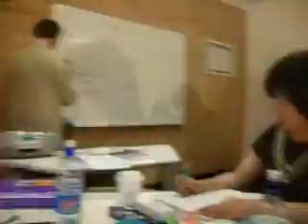Perth's School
en gros c'est l'école ou on passait un bout de la journée.. trop de bon souvenir